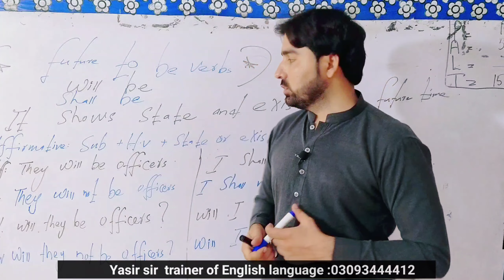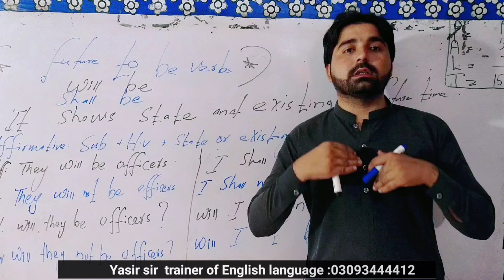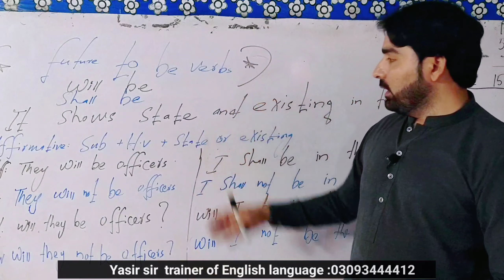Use of will be and shall be / future to be verbs.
You all know that there are two futures to be verbs shall be and will be when we talk about future state and ex's is ting so we use it over there and whenever we talk about desire to be something in future we use as well, so to be verbs are very helpful for future thanks.